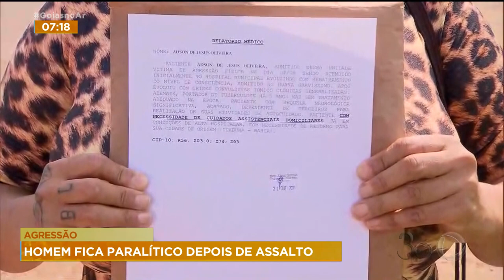AGRESSÃO: HOMEM FICA PARALÍTICO DEPOIS DE ASSALTO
UM HOMEM ESTÁ EM ESTADO VEGETATIVO NO HOSPITAL EM ANÁPOLIS DEPOIS DE SER CRUELMENTE ESPANCADO. QUEM CHEGA COM ESSE ASSUNTO É A MANUELA QUEIROZ NO GOIÁS NO AR.